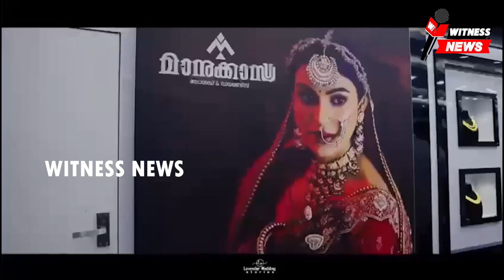ചാലിശ്ശേരി കദീജമൻസ് ബസ് സ്റ്റോപ്പിന് സമീപം വലിയ പാലമരത്തിന്റെ വലിയ കൊമ്പ് റോഡിലേക്ക് ഒടിഞ്ഞ് വീണു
പെരുമ്പിലാവ് - നിലമ്പൂർ സംസ്ഥാന പാത ചാലിശ്ശേരി മെയിൻ റോഡ് കദീജമൻസ്  ബസ് സ്റ്റോപ്പിന്  സമീപം വലിയ പാലമരത്തിന്റെ വലിയ കൊമ്പ്  റോഡിലേക്ക് ഒടിഞ്ഞ് വീണു  വൻ അപകടം ഒഴിവായി